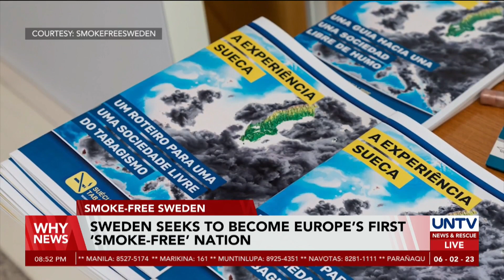Sweden close to becoming Europe’s first ‘smoke-free’ nation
As the World Health Organization marked "World No Tobacco Day" on June 1, Sweden has declared itself to become the first European country to be smoke-free.